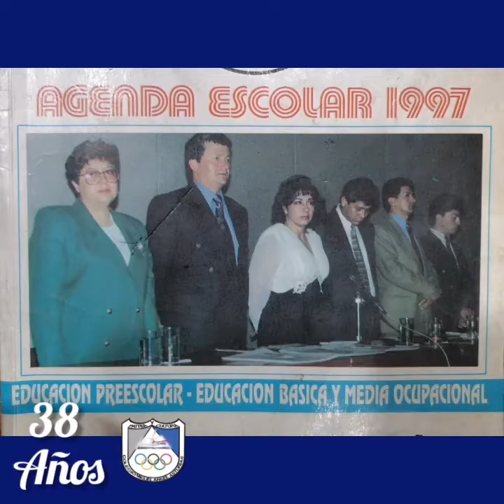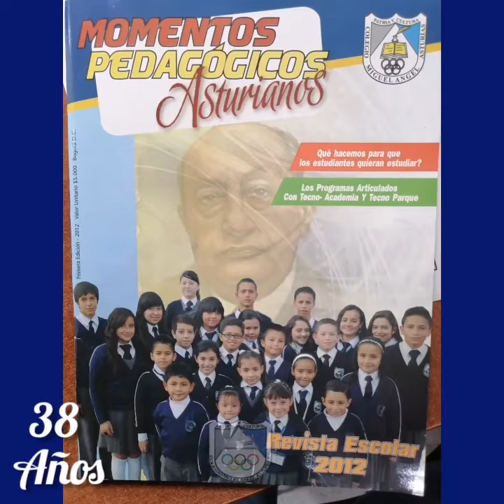Día del Colegio Aniversario 38.